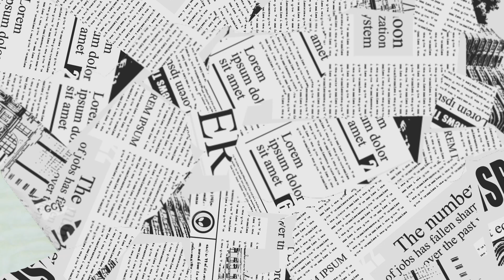The Life Cycle of a Grasshopper.@donasdestinations8874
Beautiful Morning.mp3
Playground.mp3
Power Director app